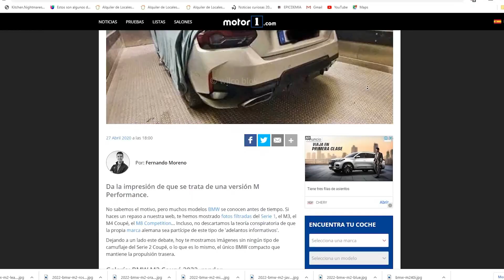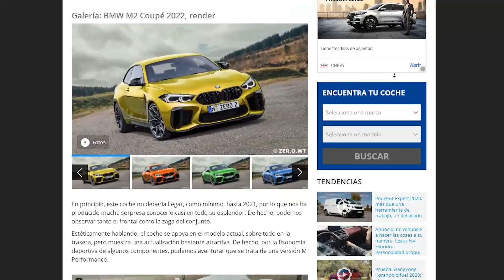ÚLTIMO MINUTO: BMW HA RECAPACITADO - EL DIOS DE LOS AUTOS INMORTAL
IMAGENES FILTRAS DEL TOTALMENTE NUEVO BMW SERIE 2 /M2 / M240i 2021 CONFIRMAN QUE EL SERIE 2 NO LLEVARÁ LOS RIÑONES EXAGERADAMENTE GRANDES DE LOS NUEVOS M3 Y M4... GRACIAS AL CIELO.